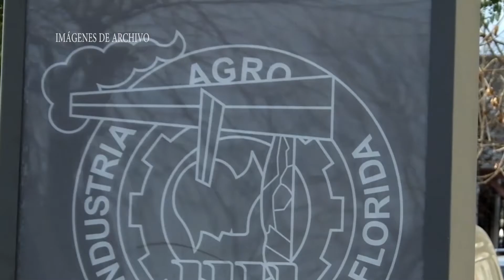OF CENTRO COMERCIAL JEFE